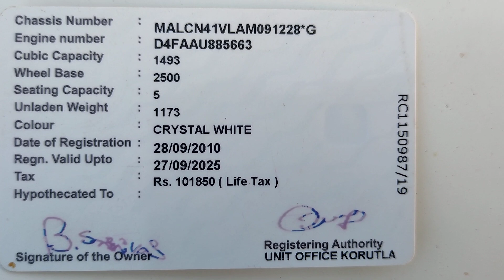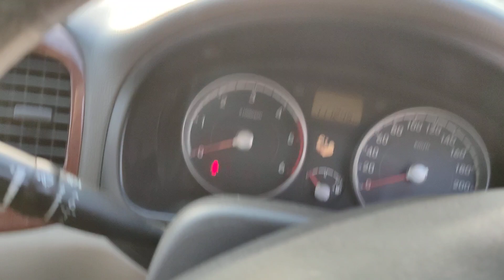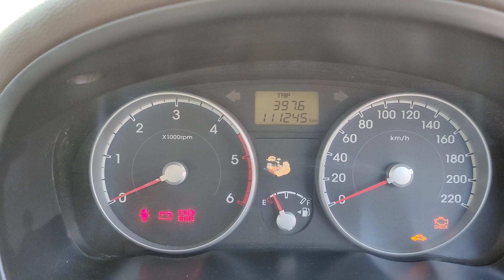వేర్న SX 2010/9 డీజిల్ అమ్మబడును 9502306700.9885985158🙏🙏🙏